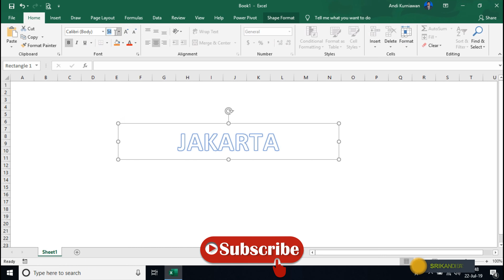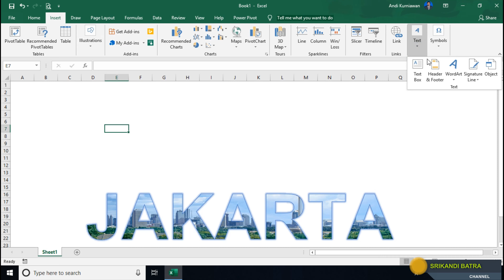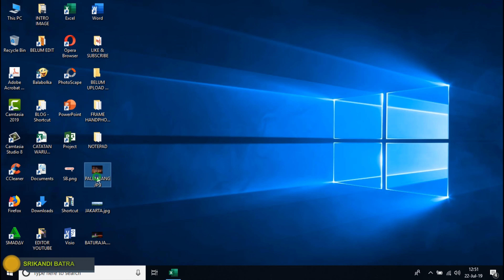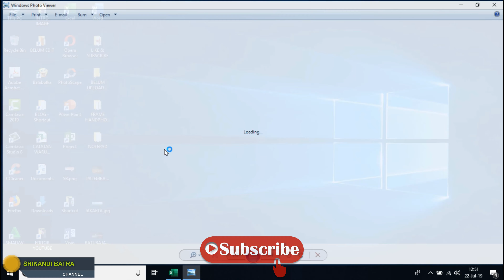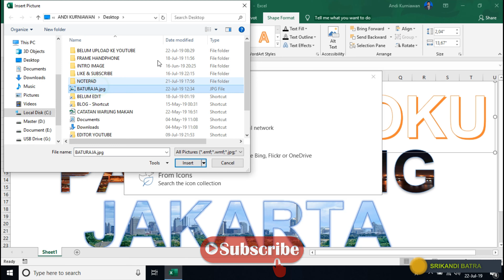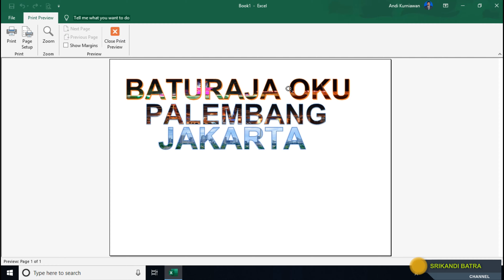TIPS : CARA MEMASUKKAN GAMBAR FOTO KE DALAM TEKS DI MICROSOFT OFFICE EXCEL